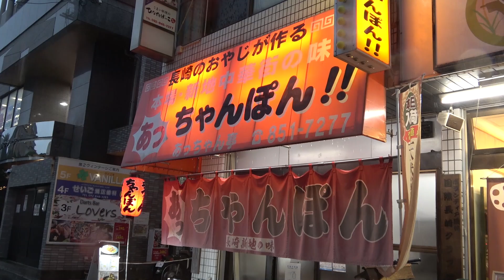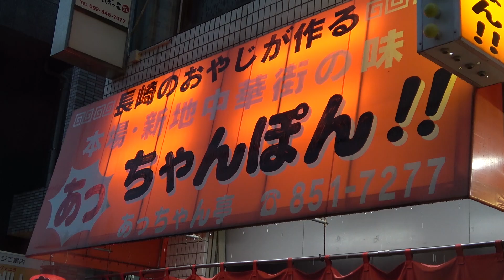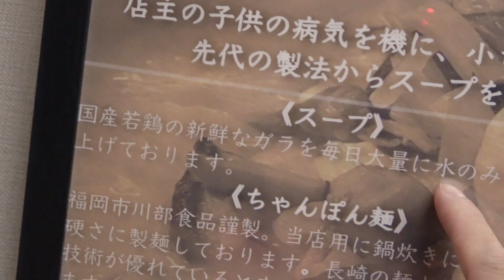この店のチャンポン100点です!!!絶対ハズさない福岡飯店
この店のチャンポン100点です!!!絶対ハズさない福岡飯店【福岡グルメ】

月〜木曜 7:30〜12:30
　　金曜 7:30〜10:55

24歳でテレビ・ラジオのパーソナリティとなって以降、